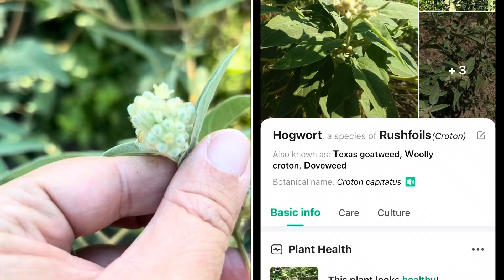Potager Update & Life Catch-Up Video 🌱